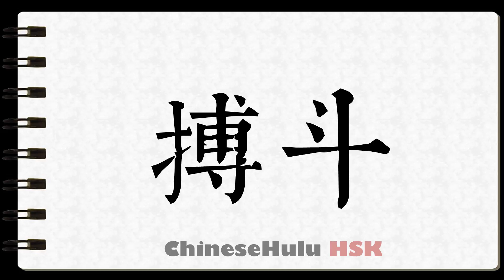How to Write wrestle in HSK Chinese